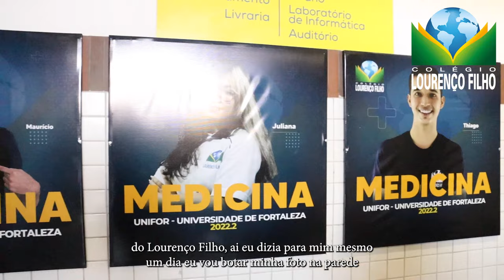Entrevista Almir Brito - APROVADO EM MEDICINA pelo EXTENSIVO M.E.D. Lourenço Filho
O Sr. Almir Brito tinha um sonho: estudar Medicina. Para o ajudar na realização desse sonho ele escolheu o nosso curso Extensivo M.E.D.
Seu Almir, como ficou conhecido em nossa escola, tinha outro objetivo: após aprovação, figurar como aprovado nas fotos expostas em nossos corredores.
Sonho e objetivo realizados com sucesso!!
Parabéns, Seu Almir!!!